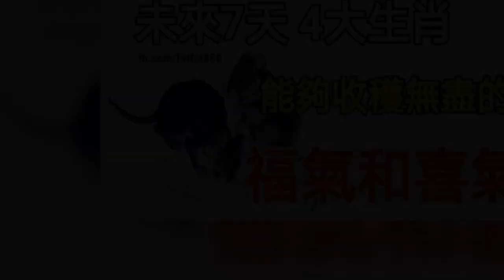未來七天，能夠收穫無盡的福氣和喜氣的四大生肖 | 星座生肖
不管什麼，大家都不應該欺負人，更不能得罪人。誰知道得罪的人下一刻會不會轉運呢？不要看不起任何人，和平地與大家進行交往，未來才能成就大事。有些生肖，最近七天將會脫貧致富，過上了笑不攏嘴的生活，令別人得罪不起。

屬鼠的人，他們給人一種十分溫和的感覺，做事情很細心，對人特別幽默。在未來的七天裡，鼠鼠們獲得了福星的照耀，令個人運勢開掛，好像走了狗屎運一樣。當大家獲得了旺盛的運勢之後，每一次的好機會都值得把握住。抓住了一份財運，才能令自己有了很多的收穫。另外，現在打好基礎，未來才能闖出更大的一片天地。另外，需要大家注意一下，多多注重個人的交際圈。花點時間去經營自己的人脈，才能得到他們的幫助。請大家相信，有志者，堅持下去就能成功。鼠鼠們很快就能通過個人的奮鬥，成為自己夢想中的樣子。

屬雞的人，他們的五行是金，有機會獲得火的幫助，催旺了個人的運勢。在未來的七天裡，屬雞的朋友們遇到了極為旺盛的運勢，有了很好的生活。接下來，大家走了生財的大運，只要不放棄努力，未來一定會開開心心的。這段時間裡，屬雞的朋友們獲得了喜氣與福氣，令自己能夠衣食無憂。請大家好好去鍛鍊身體，當身體棒棒的，才能積極努力的去生活，有能力去打拚。只要大家努力了，肯定會在職場上面鶴立雞群。他們知道，不打好基礎，不好好奮鬥與付出，是沒有辦法進入新的台階。現在努力，未來才能獲得更多的驚喜。

屬馬的人，馬兒們特別有能力，好像有用不完的精力。最近七天裡，馬兒們的人際關係大好，並且獲得了紫微星的庇護。這段時間裡，好運像潮水一樣湧過來，完全可以讓馬兒們樂開花。有了這一份好運，馬兒們做事情才能更加順利。工作方面的表現不錯，也得到了一些小成績。在愛情方面，經過相親，獲得了屬於自己的愛情，每天都很幸福。

屬狗的人，以前過得怎麼樣，都不重要，未來才是最關鍵的。希望狗狗們多多努力，等到自己付出的越多了，好運才能紛紛而來。接下來的七天裡，狗狗們遇到了真正的驚喜，使得個人遇到了很多的好運。不管是事業還是愛情，都能朝著預期目標去發展，是不是特別開心？